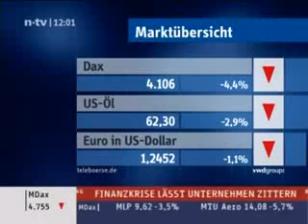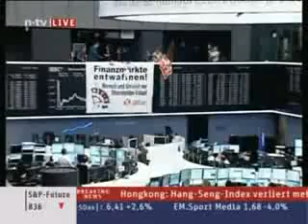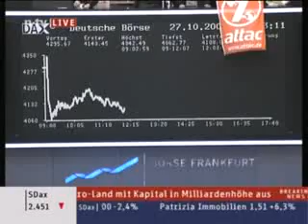Attac stürmt Frankfurter Börse 27.10.08 12:00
Kopie von ohmann960

Die Gruppe Attac macht eine Aktion um ihre Mitbürger vor der Manipulation des Aktienmarktes zu warnen